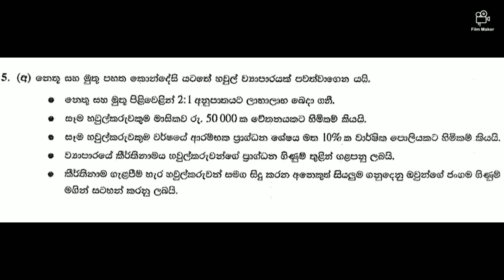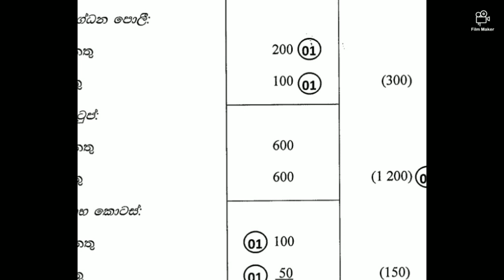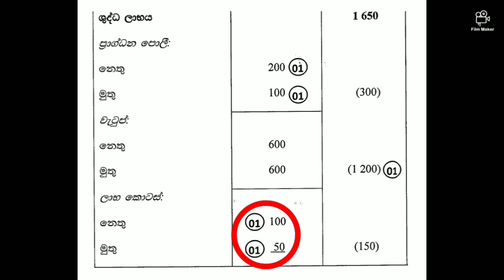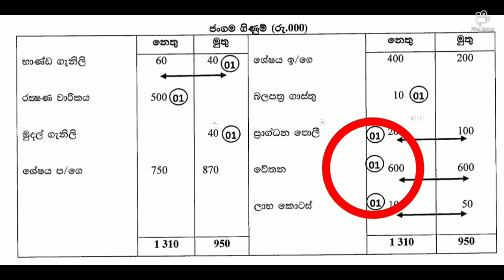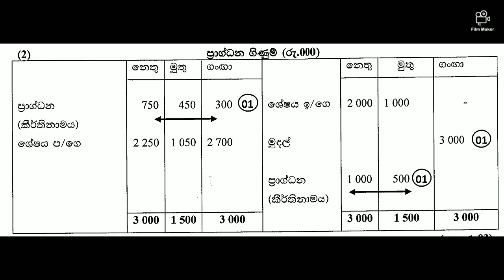හවුල් ව්‍යාපාර ප්‍රශ්නයට ලේසියෙන් ම ලකුණු ගන්න පුළුවන් තැන්...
උසස් පෙළ විභාග ප්‍රශ්න පත්‍රය තුළ හවුල් ව්‍යාපාර  ගාන අනිවාර්යෙන් දැකිය හැකි. එහිදී ඉතා පහසුවෙන් ලකුණු ලබාගත හැකි තැන් පිළිබඳ මෙම වීඩියෝ මගින් ඉදිරිපත් කර ඇත.